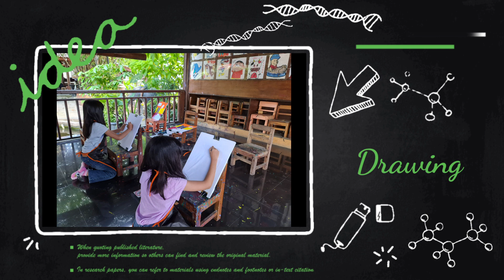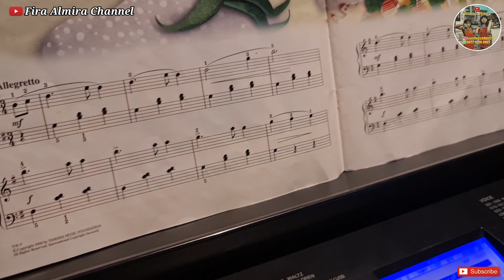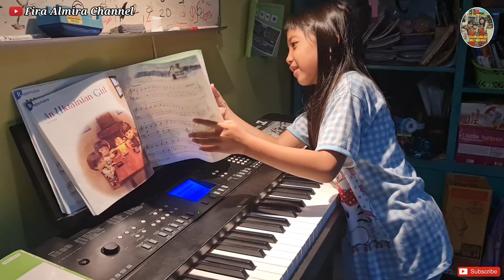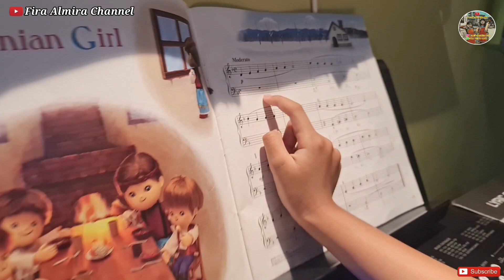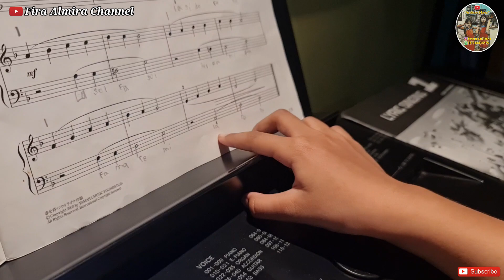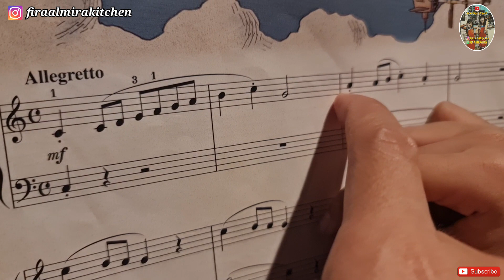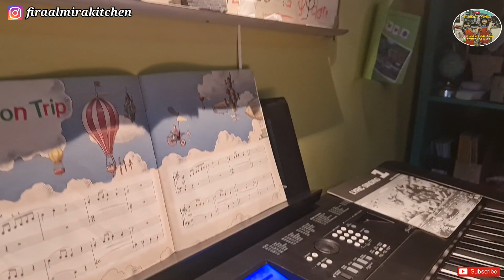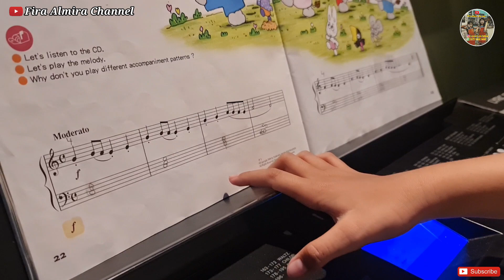ALMIRA BELAJAR MENJADI GURU PIANO I HOME LEARNING I BERKREASI